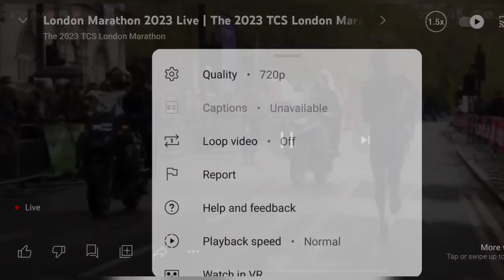London Marathon 2023 - Men's full race (1k last)